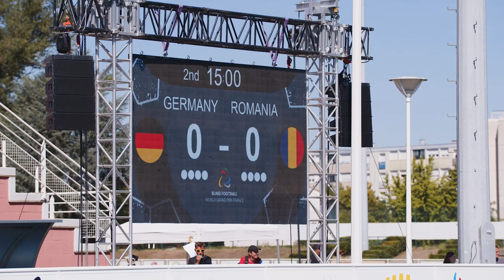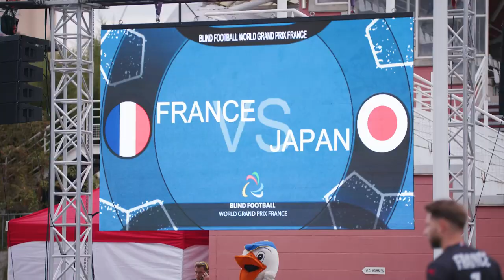Résumé : cinquième journée du World Grand Prix France 2022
🎥 Revivez les moments forts de la cinquième journée du World Grand Prix France 2022 à Schiltigheim.

Images et montage : Germain Aguesse & Rose Detré
Images additionnelles : Bee Prod
Commentaire des matchs : Thao Coubrun